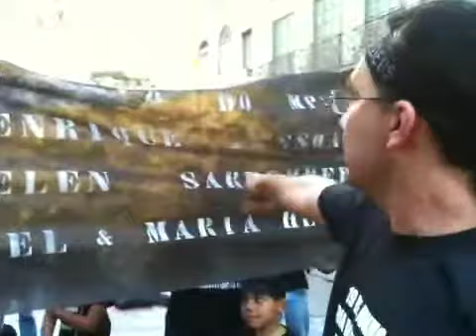Evangélicos fazem marcha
Um grupo de evangélicos fez passeata agora há pouco na Rua Uruguaiana, no Centro. Eles denunciaram supostas arbitrariedades policiais contra o pastor de uma desconhecida igreja neopentecostal.